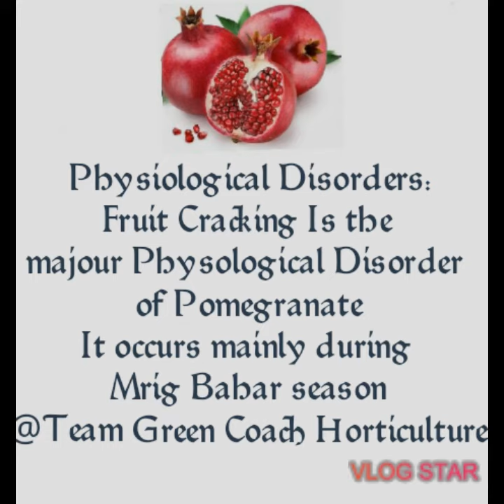Horticulture JRF-Important Bits Of Pomegranate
This video contains important Bits Of Horticulture which is usefull for all competative exams of horticulture like JRF,SRF,VHA,Ho etc.,please dont forget to Subscribe ,like ,Share and comment Green Coach Horticulture Channel for more video updates@Team Green Coach Horticulture